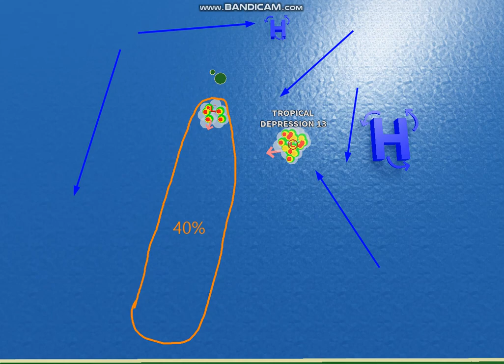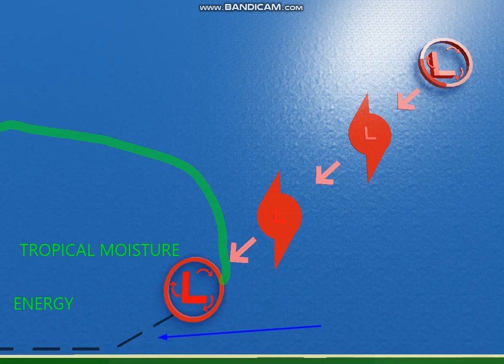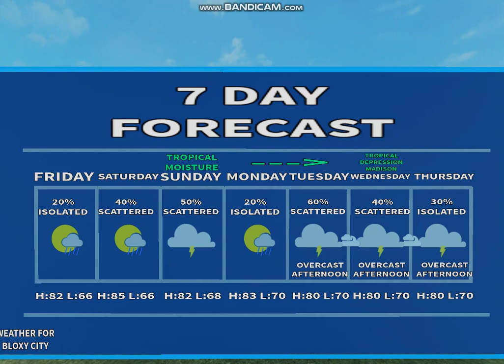Roblox: Bloxy Tracking The Tropics And Weather Forecast September 9 2021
Madison will give us healthy rains coming up.